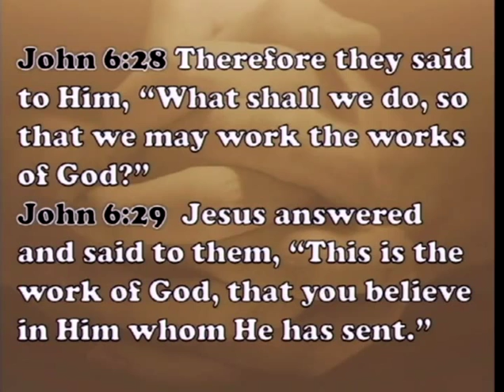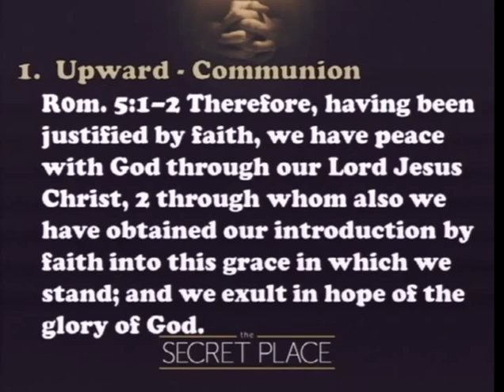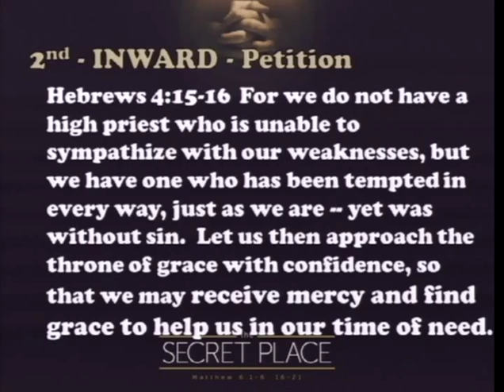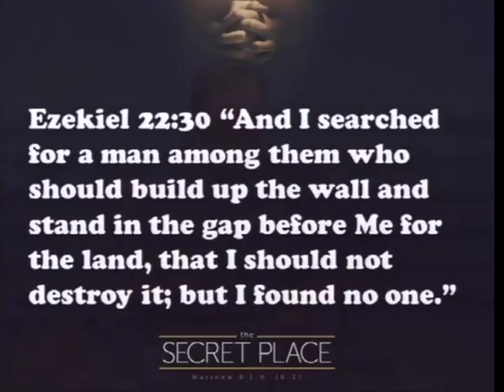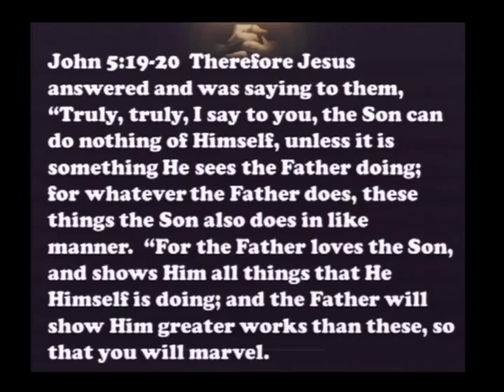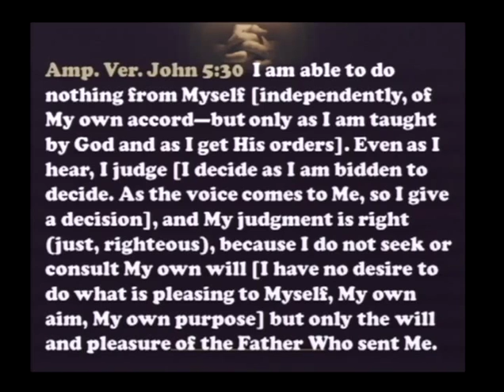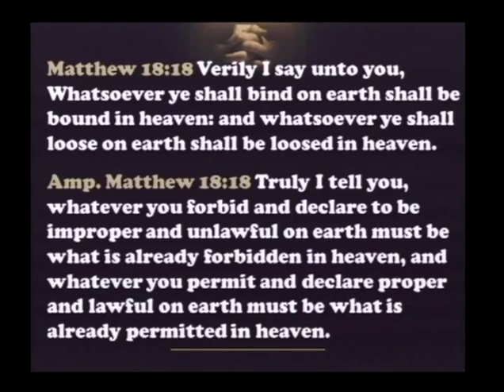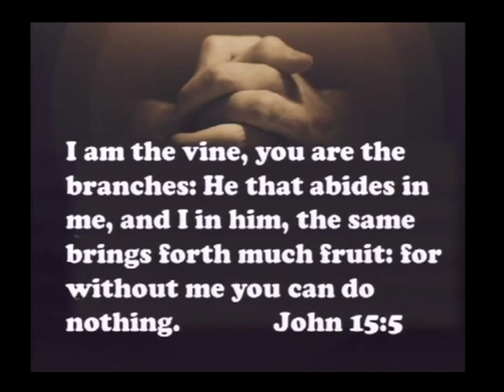The Secret Place, Part 3 (10/25/15)